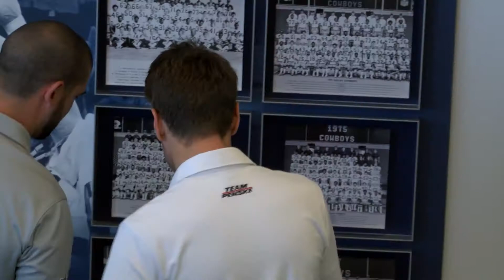Indy 500 winner Will Power signs milk bottles for the Dallas Cowboys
After touring their facility at The Star at Frisco, Indy 500 winner Will Power signed milk bottles for the Cowboys and their coaches.